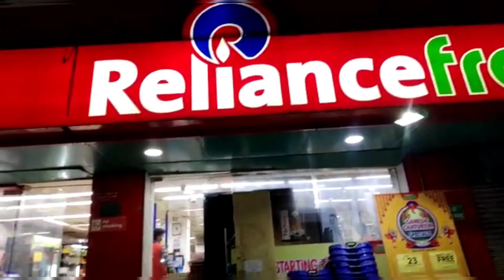Cuttack-এ আজ শেষ দিন II কলকাতা ফেরার পালা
Musician: @iksonmusic

Musician: @iksonmusic

Musician: ASHUTOSH

Musician: ASHUTOSH

Musician: LiQWYD

Musician: LiQWYD

Musician: @iksonmusic

Product link :

Biotique Bio white facewash

Good vibes teatree gel

Biotique clay mask

Biotique toner

Jade roller :

Led Light :

Morning Glory Seeds :

Shoe Rack
plastic cupboard

Flowering Fertilizer :